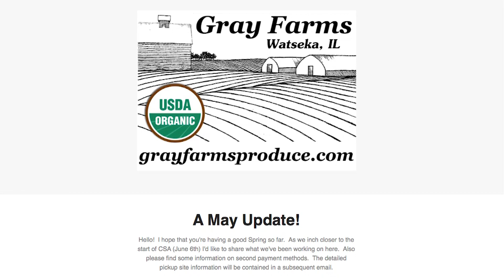Customer Story: Gray Farms - Farm Credit Illinois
New experiences don’t necessitate traveling far. Marty and Crystal Gray grow fresh organic produce for local customers that they distribute through a 20-week community-supported agriculture (CSA) business, at farmer's markets and farm-to-table restaurants. Together, they seek to provide customers exhilarating food experiences close to home. In addition to feeding their customers, the Grays also prioritize educating them about their food. Each week, the Grays provide their 100 CSA members an e-newsletter that details the week’s efforts on the farm. These stories exhibit the Grays’ passion for growing local, organic vegetables.

About Farm Credit:
Farm Credit supports rural communities and agriculture with reliable, consistent credit and financial services, today and tomorrow. That's our mission. And we serve every part of agriculture from the smallest operations to the largest – and everything in between. Learn more about Farm Credit on our